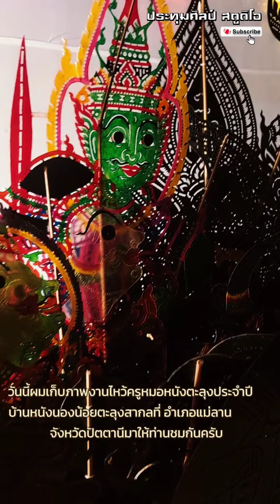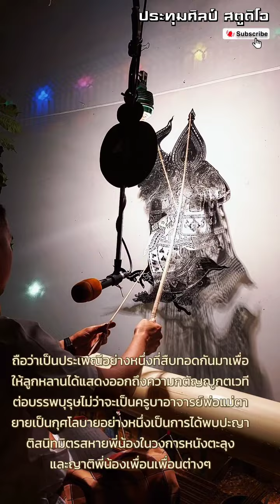ไหว้ครูหมอหนังตะลุง ประจำปี 2566 หนังน้องน้อย ตะลุงสากล